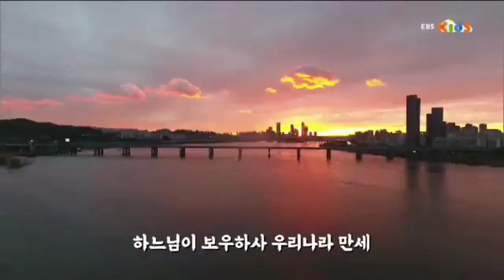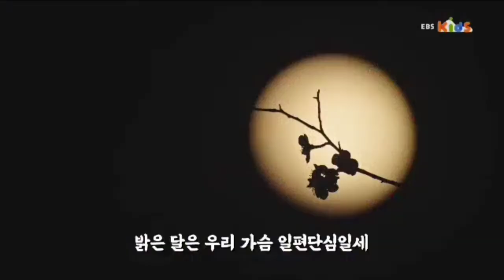[EBS Kids] Sign Off 2020 (11/05/2022)